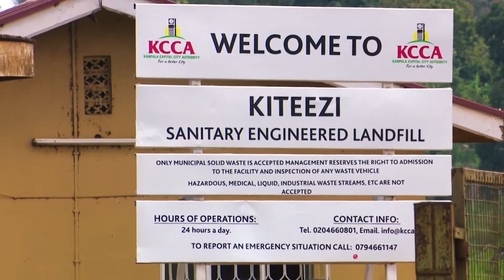Waste as Resource.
A documentary about Ento Organic Farm, a start-up in Uganda that has developed a sustainable solution for producing sustainable products (feed and fertilizer) for farmers, creating youth jobs, as well as improving organic waste management across cities through the use of Black Soldier Fly technology.

Martin Tenywa
Co-founder Ento Organic Farm

                         Together We Fly